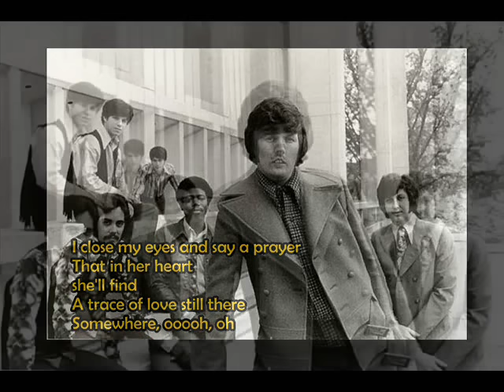TRACES (Lyrics on screen) - CLASSICS IV ft. Dennis Yost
The Classics IV were a band formed in Jacksonville, Florida, United States, in 1965, given credit for beginning the "soft southern rock" sound. The band and its lead singer Dennis Yost are principally known for the hits "Spooky", "Stormy", and "Traces", released in 1967 to 1969, which have become cover standards.
The band changed its name to "The Classics IV featuring Dennis Yost" and enjoyed two more top-10 hits, "Stormy" (1968, No. 5) and "Traces" (1969, No. 2: Hot 100, No. 2 Easy Listening).